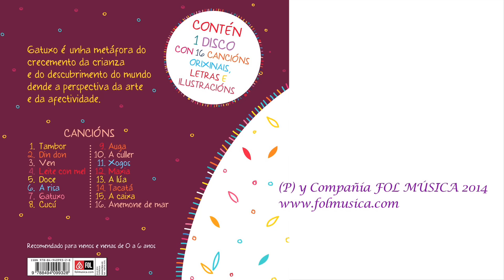MAGIN BLANCO - GATUXO PROMO DO DISCO LIBRO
Volve MAGÍN BLANCO, unha sorte de heroe musical que conquistou os oídos e os corazóns de miles de nenos co seu anterior libro/disco de aventuras "A Nena e o Grilo nun Barquiño" e as súas cancións de corte pop, extremadamente pegadizas.

             A súa nova obra é GATUXO, un libro de ilustracións e de cancións extraordinarias, pausadas, alegres e tranquilas con instrumentacións coidadas e sutís, xogos de voces e ecos beatlelianos que transmiten emocións asociadas ao espertar á vida, alegría, risas, movemento, descubrimento, soño e que utiliza onomatopeas propias deste espertar.

             Ilustracións e cancións que axudan a crear o vínculo afectivo dos máis pequenos cos seus pais e contribúen ao desenvolvemento do córtex cerebral polo seu efecto positivo sobre a memoria e a atención.

             A escoita activa destas fermosas accións e a observación das ilustracións xunto ao pequeno, contribuirá a que alcance unha maior precisión para percibir e abstraer estímulos visuais e auditivos, desenvolvendo o seu sentido da orde e facilitando a creatividade. Tamén supoñen unha espléndida preparación pre verbal, co que os nenos poden comezar a falar antes e acelerar a aprendizaxe de idiomas. A súa aptitude musical e a súa coordinación motora desenvólvese e aprenderán a gozar coa música. Estas cancións tamén son moi útiles como terapia de distintas doenzas (ansiedade, estrés, alteracións do sono, autismo, etc.)

            A autora das ilustracións, ERICA MARADONA, é unha nova artista brasileira que soubo resumir de forma natural en cada escena ilustrada as emocións que GATUXO quere transmitir e que forman parte do espertar e a aprendizaxe dos que empezan a vivir.

Vuelve MAGIN BLANCO, una suerte de héroe musical que conquistó los oídos y los corazones de miles de niños con su anterior libro/disco de aventuras “La Niña y el Grillo en un Barquito” y sus canciones de corte pop, extremadamente pegadizas.

 Su nueva obra es GATUXO, un libro de ilustraciones y de canciones extraordinarias, pausadas, alegres y tranquilas con instrumentaciones cuidadas y sutiles, juegos de voces y ecos beatlelianos que transmiten emociones asociadas al despertar a la vida, alegria, risas, movimiento, descubrimiento, sueño y que utiliza onomatopeyas propias de este despertar.

            Ilustraciones y canciones que ayudan a crear el vinculo afectivo de los mas pequeños con sus padres y contribuyen al desarrollo del córtex cerebral por su efecto positivo sobre la memoria y la atención.

           La escucha activa de estas hermosas acciones y la observación de las ilustraciones junto al pequeño, contribuirá a que alcance una mayor precisión para percibir y abstraer estímulos visuales y auditivos, desarrollando su sentido del orden y facilitando la creatividad.
También suponen una espléndida preparación pre verbal, con lo que los niños pueden comenzarán a hablar antes y acelerar el aprendizaje de idiomas. Su aptitud musical y su coordinación motriz se desarrollaran y aprenderán a disfrutar con la música. Estas canciones también son muy útiles como terapia de distintas dolencias  (ansiedad, estrés, alteraciones del sueño, autismo, etc.)

           La autora de las ilustraciones, ERICA MARADONA, es una joven artista brasileña que ha sabido resumir de forma natural en cada escena ilustrada las emociones que GATUXO quiere transmitir y que forman parte del despertar y el aprendizaje de los que empiezan a vivir.